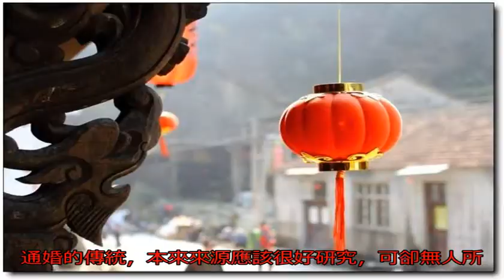西部一村莊，掌握一門古老秘術，奉蚩尤為祖先，其來源仍是一謎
我國地大物博，其實藏...